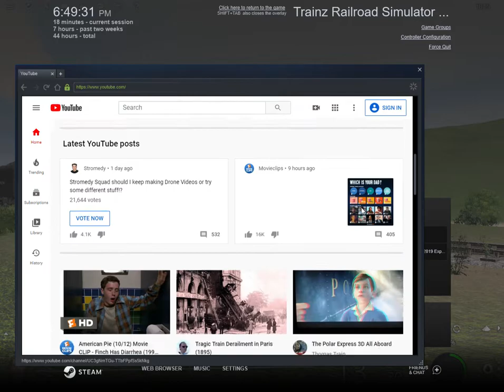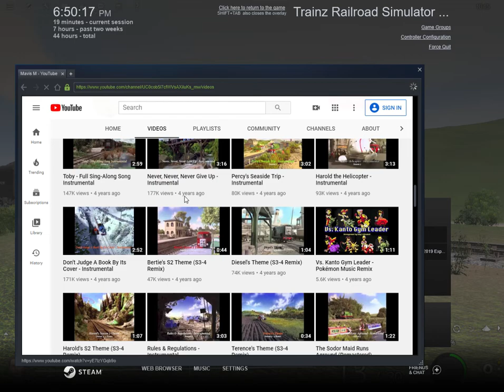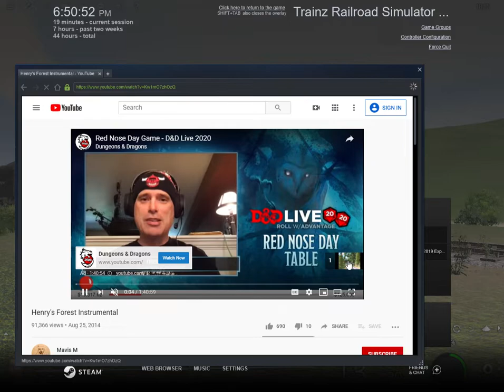The last of the Polar Express